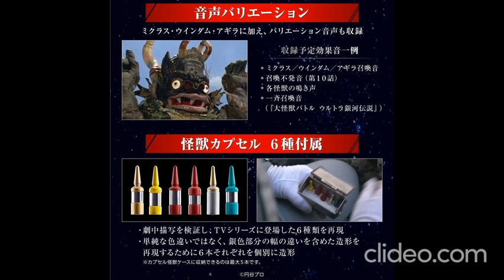Ultra Replica Ultra Seven [ 55th Anniversary Set ] Revealed